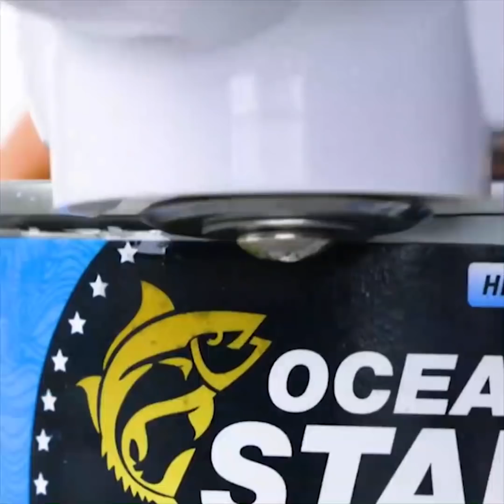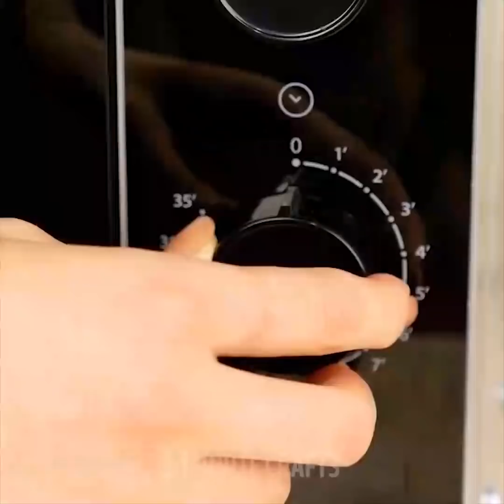25 ABSOLUUT ONSCHATBARE KEUKENHACKS WAARVAN MAAR WEINIG MENSEN OP DE HOOGTE ZIJN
KEUKEN HACKT WEINIG MENSEN KENNEN

Zomerseizoen is de ultieme tijd om je organisme te vullen met vitaminen en andere nuttige stoffen. Maar laten we eerst eens kijken hoe we de vruchten snel en correct kunnen snijden.

Als je een mes bent vergeten voor je picknick en niet weet hoe je een watermeloen moet snijden, maak je geen zorgen. Neem gewoon een draad of nog beter - een tandzijde en snij het vruchtvlees eerst van de onderzijde en verdeel het later in meerdere gelijke plakjes zoveel als je nodig hebt in verticale bewegingen.

Een geweldige manier om kersen te ontbinden, vooral als je ze aan een baby gaat voeren, volgt. Neem een ​​glazen fles met een smalle hals, leg een kers op de top een voor een en druk erop met een houten stok. Eetstokjes zullen net zo goed werken.

Gewoon geniaal en ongelooflijk gemakkelijke manier om kiwi's te verwijderen - snij een kiwi doormidden, neem een ​​mixerklopper, plaats het recht in de kiwi en draai rond. Je krijgt 4 nette plakjes zonder sporen van kiwispeel, die berucht zijn om de irritatie van de tong.

Hier leest u hoe u een granaatappel op de best mogelijke manier snijdt. Knip een deel van de huid van de granaatappel uit in een cirkel of een vijfhoek. Haal het eruit en dan zie je de lijnen waar je moet snijden om de zaden goed te verwijderen.

Deze video gaat helemaal over de watermeloen! Mijn favoriete zomertraktatie. Het is zo gunstig voor onze nieren en lever. Kortom, watermeloen is de beste detoxbes mogelijk! En we hebben zoveel plezier met het maken van deze hacks, ik kan niet wachten tot je het ziet! En natuurlijk probeer ze uit tijdens zomerse openluchtfeesten in de open lucht! ; )

Als je van exotische dingen houdt, ga je deze zeker leuk vinden. Ik noem het 'Colamelon'. Neem 2 flessen Coca-Cola, haal het deksel eraf en knip 2 gaten in de watermeloen uit in de vorm van deze deksels. Neem nu deze plakjes en zet de colaflessen ondersteboven, zodat de vloeistof in een pulp wordt gegoten. Knip zoals gewoonlijk. Je Colamelon is klaar om te worden gegeten!

De leukste hack van allemaal is watermeloenbom. Ik wed dat je zulke explosies alleen in actiefilms hebt gezien! Nu kunt u het zelf doen! Alles wat je nodig hebt is een grote watermeloen, 230 elastiekjes en je BFF. Kleed de watermeloen samen met je vriend in de elastiekjes. Wees voorzichtig na de 210e ronde kan onverwachts uitzetten! ; )

Tijdstempels:

0:16 Cola watermeloen

0:58 Watermeloentaart

1:52 Big bang

3:27 Hoe een ananas te snijden

6:06 Platte champagne?

8:28 Geniale manier om aardappels te pellen
5-Minute Crafts officieel Nederlands kanaal.